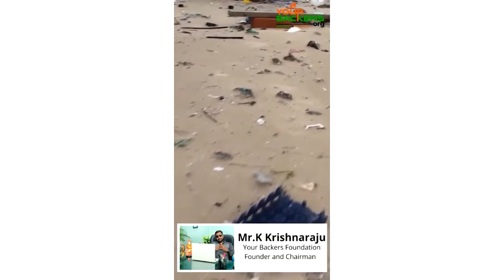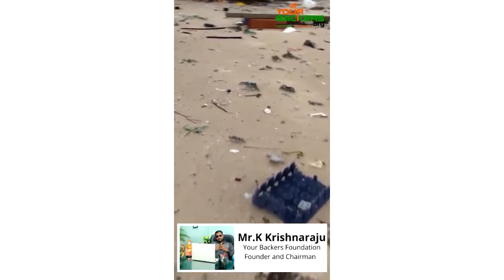பன்னிரெண்டு பௌர்ணமி விரத ரகசியங்கள்